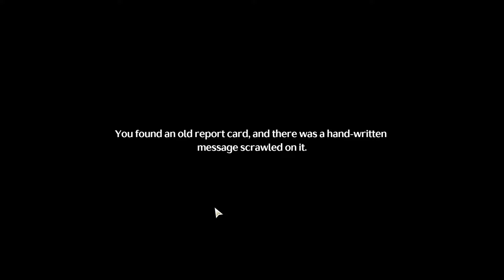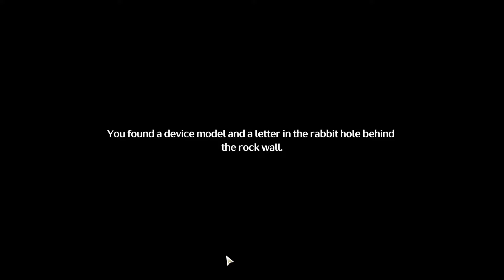The Past is the Future Introduction Wuthering Waves Quest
The Past is the Future Introduction Wuthering Waves quest video. This video shows how to complete Wuthering Waves The Past is the Future Introduction quest and all the related locations.